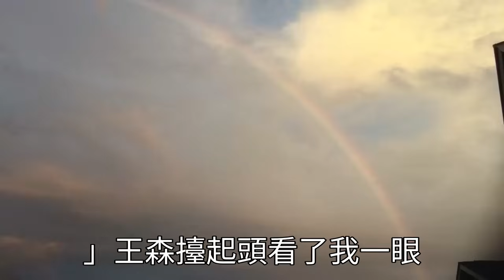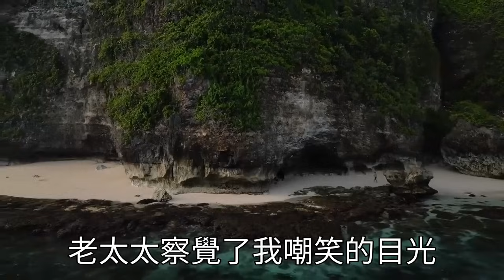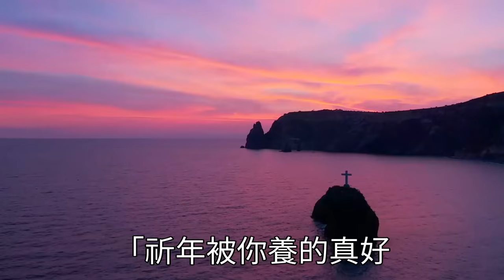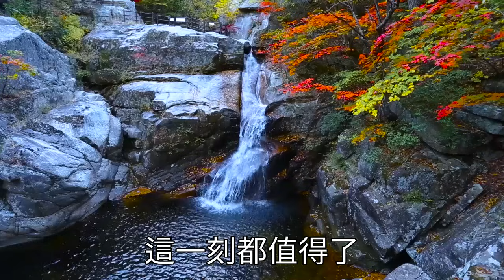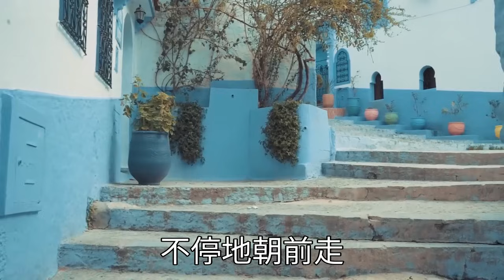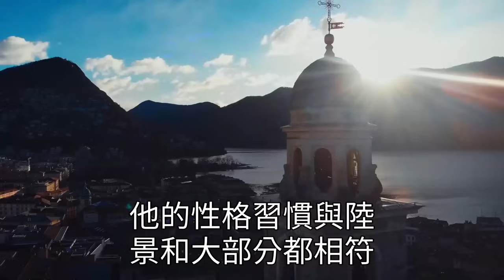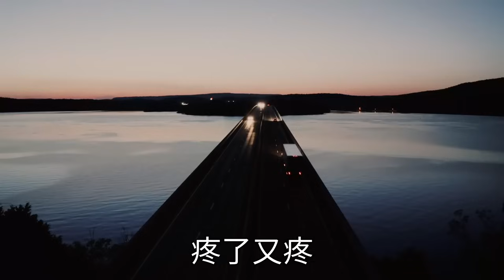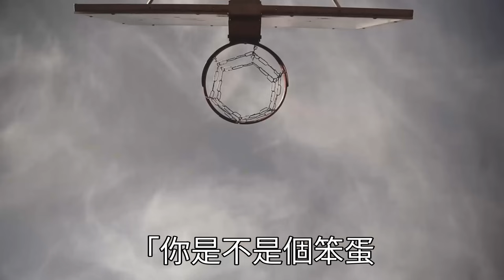爸媽車禍去世留4000萬財產，老公得知要和我離婚分1半，我含淚分了財產背地笑出聲，只因大師說我離婚後有大福氣，果然當晚我就中500萬彩票，前夫遇火災錢燒光只剩褲衩#翠花的秘密